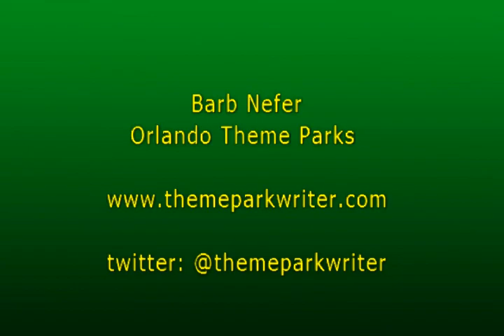Learn about Happily Ever After from James Silson Show Director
James Silson Show Director Walt Disney Parks & Resorts Creative Entertainment talks about Happily Ever After the new fireworks show at the Magic Kingdom.